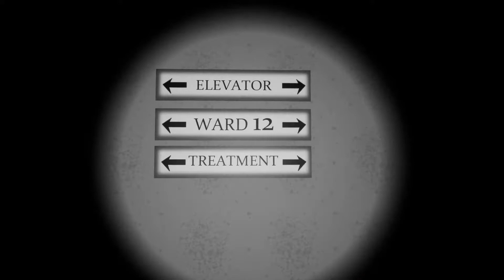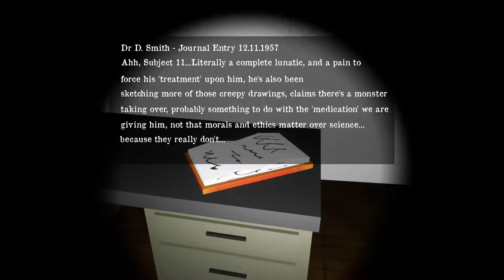Free Indie Horror Games - Season 01 - Episode 84 - Too Far Gone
From the developer of The Long Road Back, One Night Too Many and Ward 17 comes a brand new horrific experience - You are Subject 11. You're name? You're life? Expendable, or at least that's what those who ran this cursed asylum would lead you to believe, but what can even be believed anymore? Try the game, and discover for yourself...

In this short horror game, there are FOUR different endings...